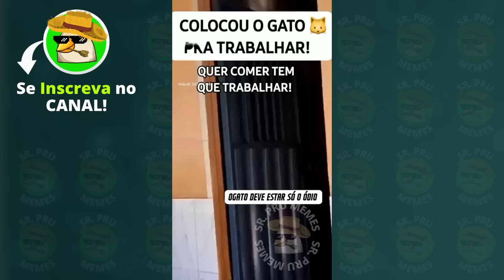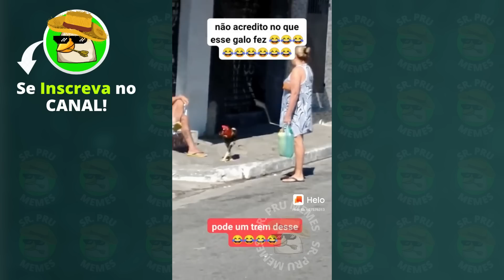Os Vídeos + Engraçados do Whatsapp 2023! Tente Não Rir #08 - Whatsapp Memes Br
"Videos engraçados whatsapp" "videos engraçados 2023" "memes 2022 engraçados" "tente não rir 2022 memes" "videos engraçados 2022 whatsapp" "whatsapp videos engraçados" "whatsapp videos memes"